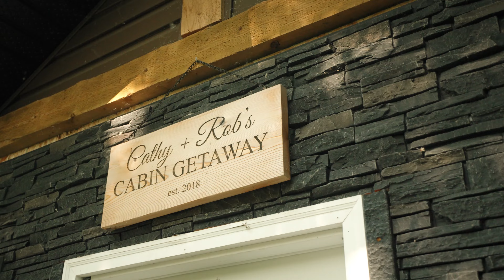122 Pebble Road (3 or 3)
Experience Bliss on Beauty Bay!